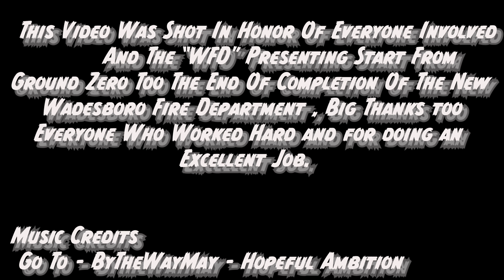New Fire Department 2018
This Video Features the Town Of Wadesboro, North Carolina 28170 Fire Department Building Construction Process From Ground Zero Till Finish Of The Facility. Big Thanks Too Everyone Who Could Be Apart Of This History.